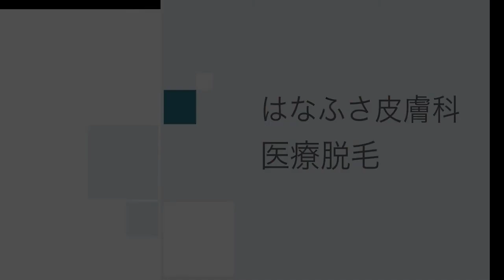新座 もみあげの医療脱毛は、はなふさ皮膚科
新座の医療脱毛をご希望の方は「はなふさ皮膚科」へ。